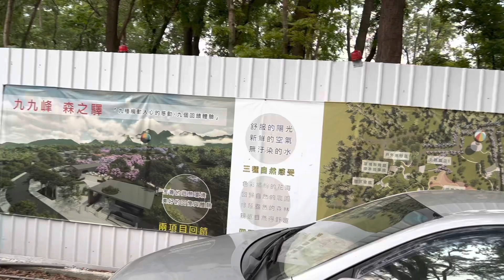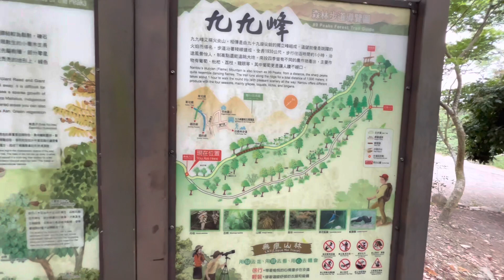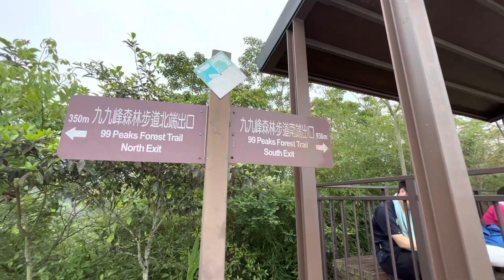九九峰森林步道，1小時輕鬆走生態豐富（看到猴群）